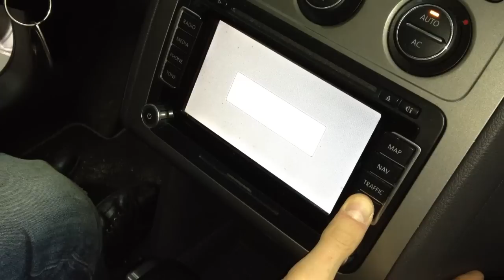How to access hidden menu in VW RNS 510 Skoda Columbus MFD3 (Golf Passat Jetta Scirocco Superb)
How to enter hidden menu in VW RNS 510 / Skoda Columbus radio & navigation unit. This service mode give access to diagnostic information about your stereo, antenna, HDD, GPS, software and hardware.
RNS 510 / Columbus / MFD3 can be found in Golf, Passat, Jetta, Scirocco, Touran, Superb and other Volkswagen and Skoda Cars.